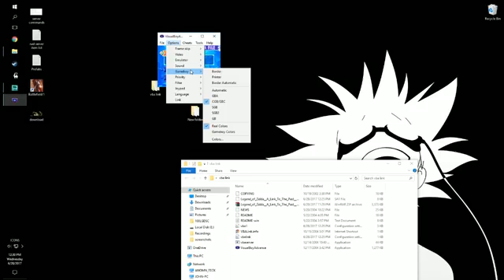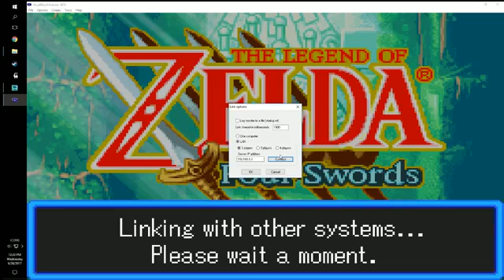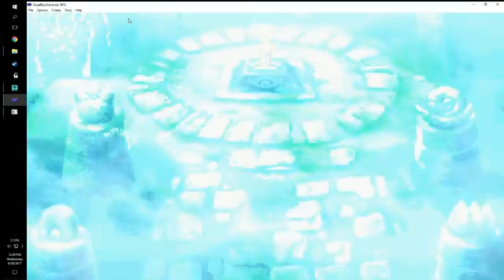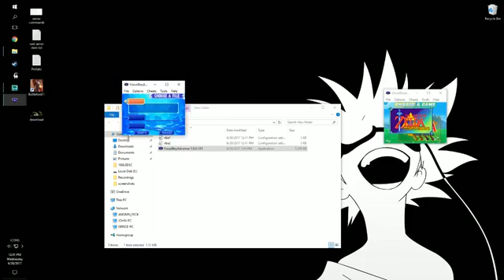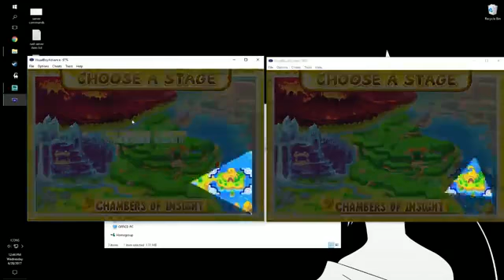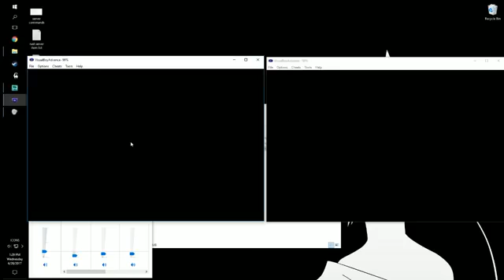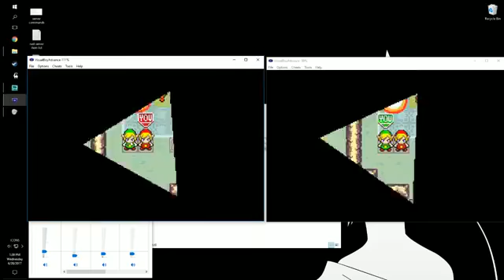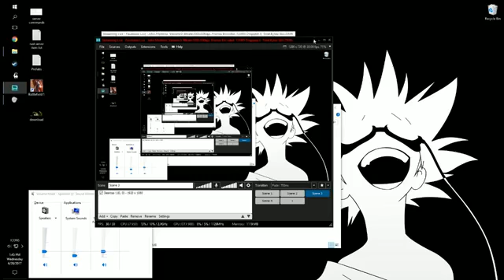VBA Link GBA emulator Legend of Zelda Four Swords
messin' around with the GBA emulator with the Legend of Zelda Four Swords.